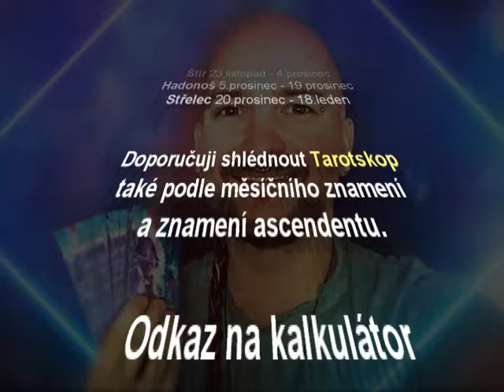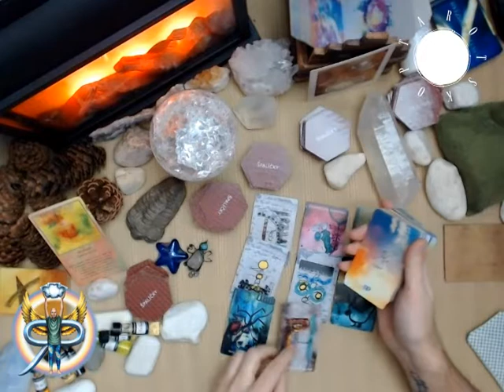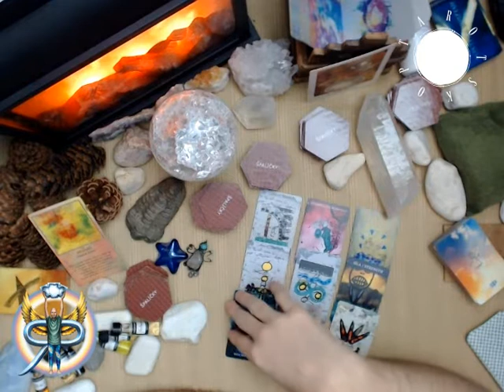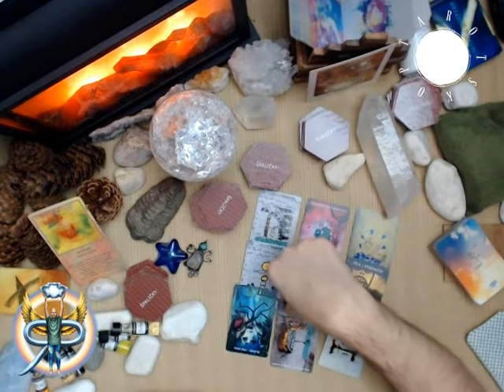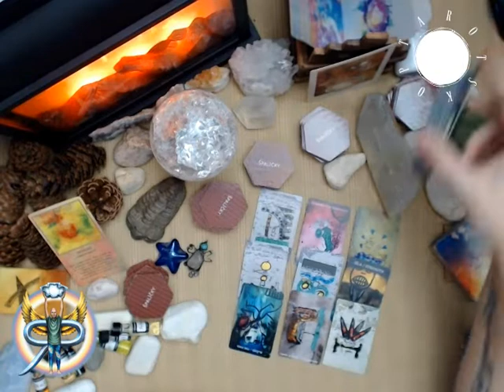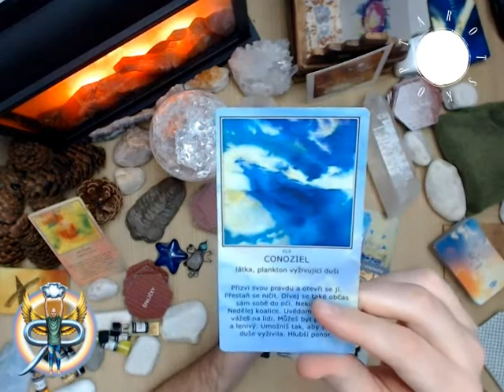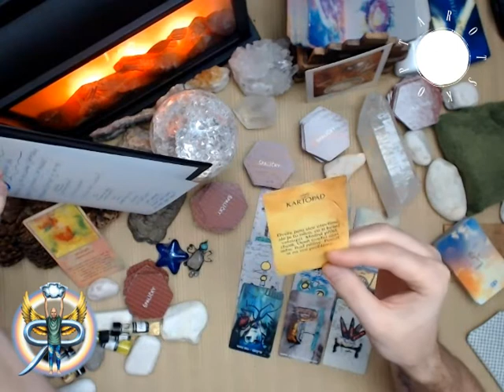Siderický tarotskop 2020 - Kozoroh - roční výklad pro jednotlivá znamení